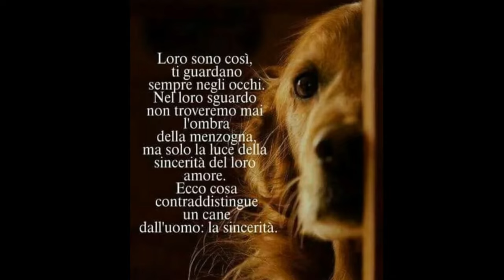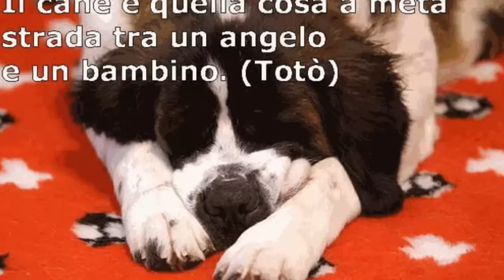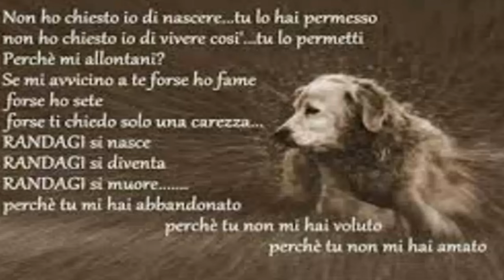Buon week and con i nostri amici pucciosi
Questo e uno di quei video che fa contenti cani e padroni,perche'sprizza allegria e anche tenerezza.

This is one of those videos that makes dogs and owners happy, because it sparks joy and also tenderness.

Editing:Shotcut
Link dei libri miei e di Olimpia: